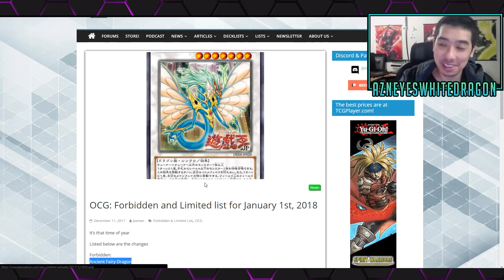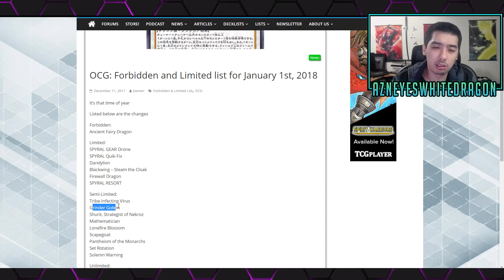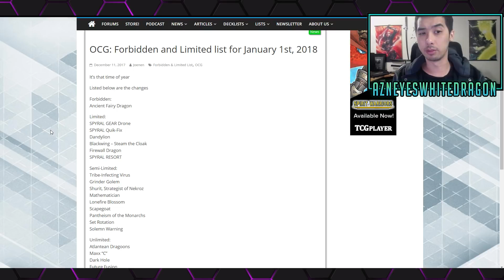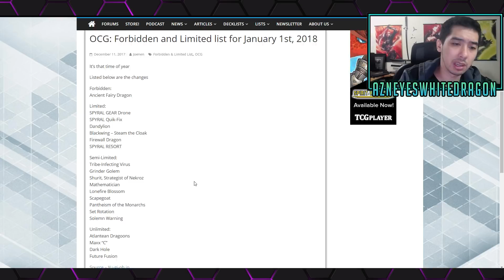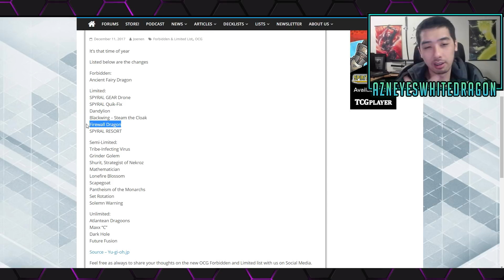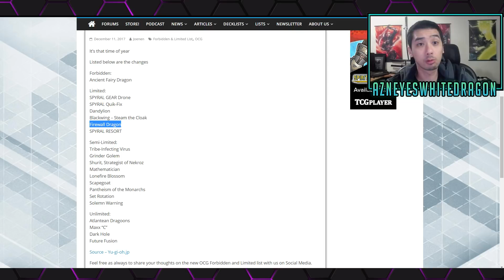YUGIOH JAN 1ST OCG BANLIST! RIP ANCIENT FAIRY DRAGON BANNED! FIREWALL DRAGON HIT TO 1!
FAQ

AzneyesWhitedragon
USA